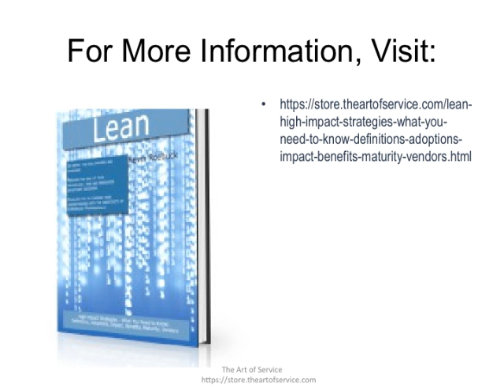Lean High impact Strategies What You Need to Know Definitions Adoptions Impact Benefits Matu